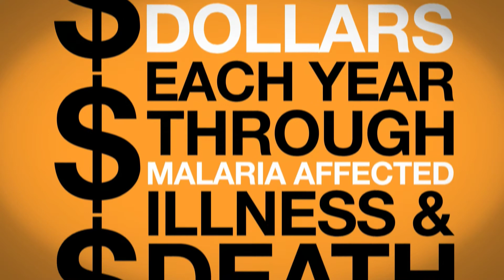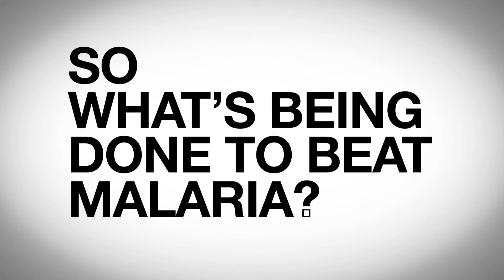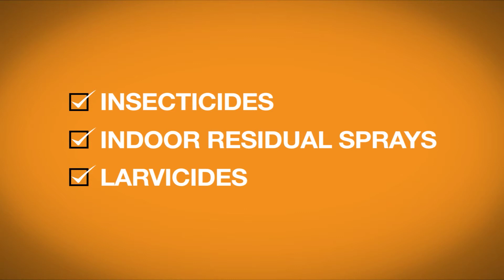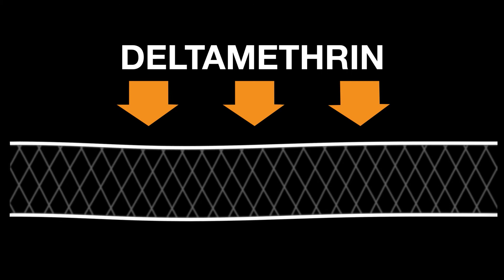Malaria Impact and LifeNet Introduction.mp4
Communication to governmental funding agencies, donors and NGO's alike, how Bayer are helping the Sub Saharan African region in the fight against malaria, and how the launch of LifeNet would complete and compound their effort.